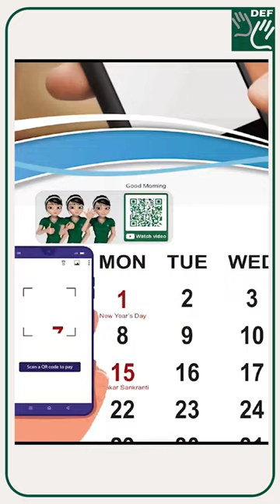Become an Inclusivity EnAbler|| DEF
This 2024, usher in the spirit of inclusivity with our specially sign language enabled calendars. Every purchase you make will help us expand educational resources for the deaf community!